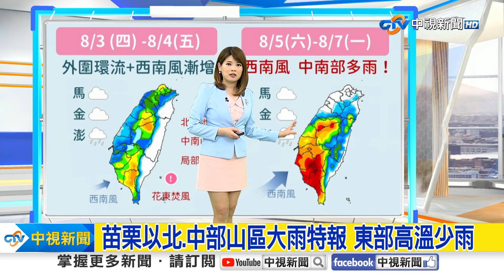【又嘉氣象報報】中颱卡努發陸警 預計暴風圈今觸及北部陸地│中視晨間氣象 20230803